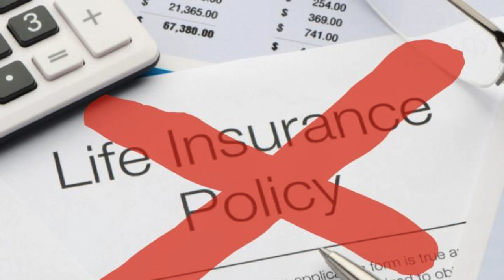Will Smart Contracts Be Used Against You? The EVIL Side & The Fed Coin Is Coming | Crypto Corner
No one is talking about this. The evil side of smart contracts and how they may be used against you.

⏱ TIMESTAMPS ⏱
4:07  SWIFT vs Bitcoin
5:06  How Smart Contracts Will Work With The Fed Coin
6:58  Will Smart Contracts Be Used Against You?

🔥 CEFI WALLETS WE USE - EARN INTEREST ON YOUR CRYPTO 🔥

🛒 Fastest way to purchase cryptocurrency with a credit card on CoinMama
TIP:  Never use a VPN when you're on this site or they will cancel your account with no way to renew it again.

CRYPTO TAX BOOKKEEPING
🇺🇸 🇨🇦 CRYPTO TAXES! Make taxes simple!

*** NOT FINANCIAL, LEGAL, OR TAX ADVICE! Please do your own research.